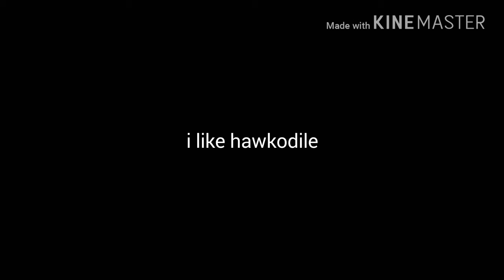(Vine) Don't Hate Hawkodile